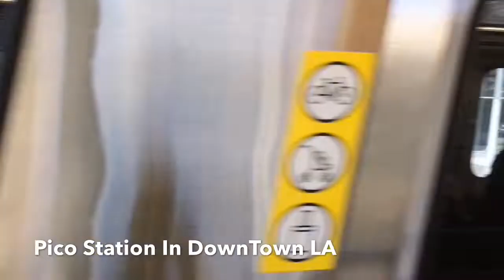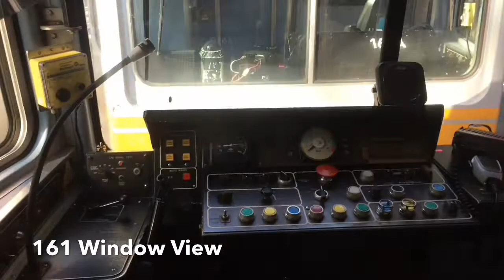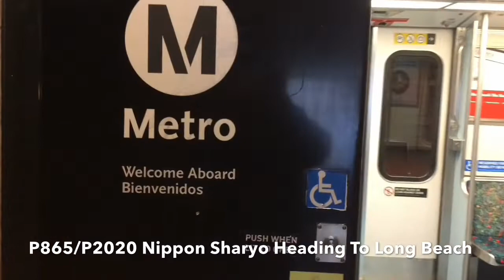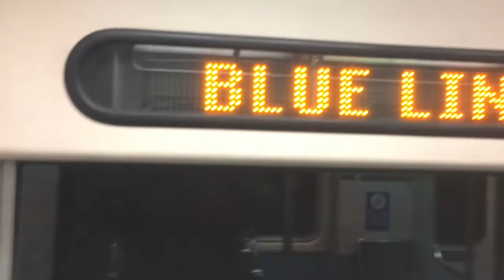Metro Blue And Expo Lines And P2020